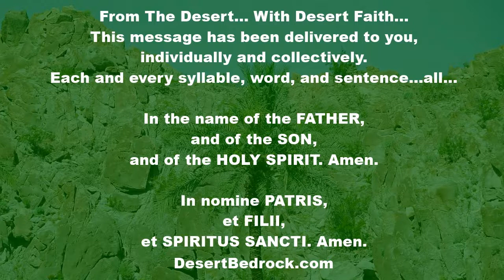DesertBedrock: Seventh Sunday In Ordinary Time + This Is My Commandment: That You Love One Another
Welcome Everyone...

"From the chapters On Charity by Saint Maximus the Confessor, Abbot

Without love everything is in vain

Charity is a right attitude of mind which prefers nothing to the knowledge of God. If a man possesses any strong attachment to the things of this earth, he cannot possess true charity. For anyone who really loves God prefers to know and experience God rather than his creatures. The whole set and longing of his mind is ever directed toward him.

The Lord himself reminds us: Whoever loves me will keep my commandments. And this is my commandment: that you love one another. So the man who does not love his neighbor does not obey God’s command. But one who does not obey his command cannot love God. A man is blessed if he can love all men equally. Moreover, if he truly loves God, he must love his neighbor absolutely. Such a man cannot hoard his wealth. Rather, like God himself, he generously gives from his own resources to each man according to his needs.

For Jeremiah warns us: “We are the Lord’s temple.” Neither should you say: “Faith alone in our Lord Jesus Christ can save me.” By itself faith accomplishes nothing. For even the devils believe and shudder. No, faith must be joined to an active love of God which is expressed in good works. The charitable man is distinguished by sincere and long-suffering service to his fellow man: it also means using things aright."